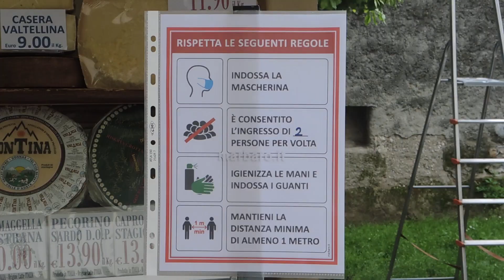14 maggio 2020 Riapre il Mercato a Erba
Primo giorno di riapertura del mercato comunale alimentare di Erba. I banchi sono stati disposti sulla pedonale, a distanza di sicurezza, gli ingressi contingentati, in ottemperanza alle disposizioni per il contenimento della diffusione del virus. Soddisfatti gli ambulanti